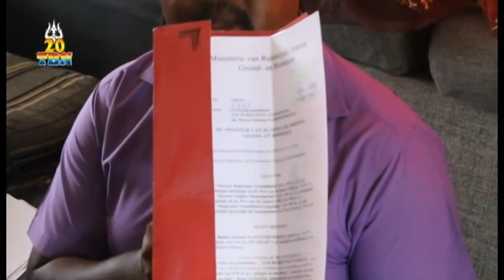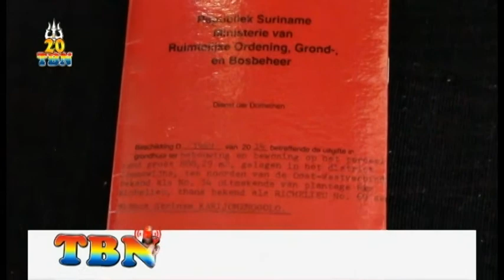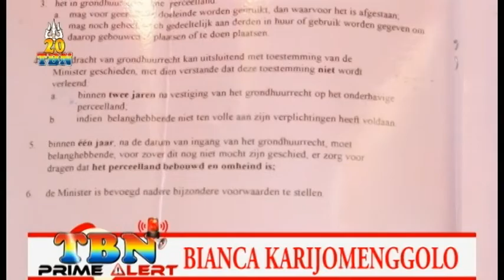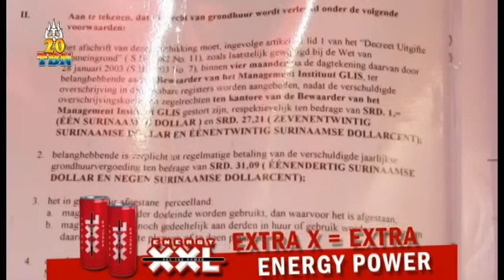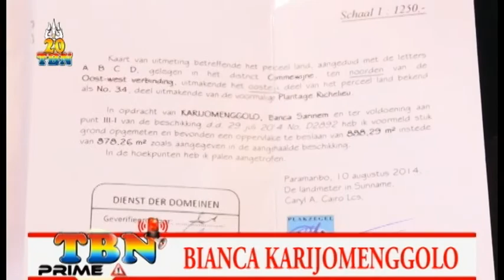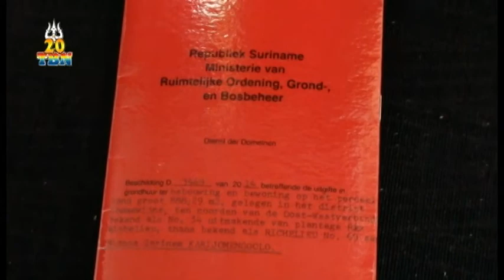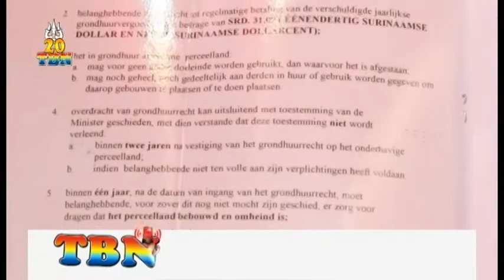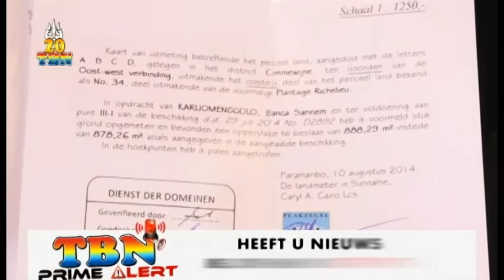TBN PRIME ALERT DONDERDAG 06 NOVEMBER 2014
HEADLINES DONDERDAG 06 NOVEMBER 2014:
01.OPLOSSING VOOR ONTEVREDE LEEKRACHTEN NOB
02.BEWONERS ELDORADOLAAN WILLEN GEEN GOUDVERWERKING IN HUN BUURT
03.FAMILIE SOEKHOE KAPOT VAN WREDE DOOD DOCHTER
04.24-JARIGE OVERLEDEN NA VERKEERSONGEVAL
05.ONDANKS BESCHIKKING TOCH GEEN GROND
06.ICT IN EDUCATION PROFESSOR PRESENTEERT ALTERNATIEVE ONDERWIJSMETHODE
07.GANGA NAHAN BIJ BEDEVAARTSOORD WEG NAAR ZEE
08.VERDACHTE MELDT ZICH AAN